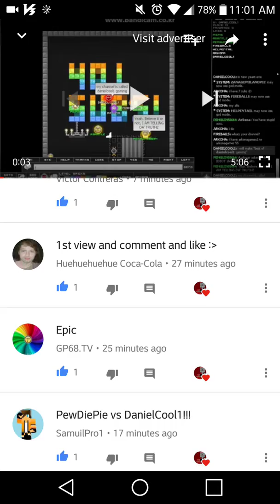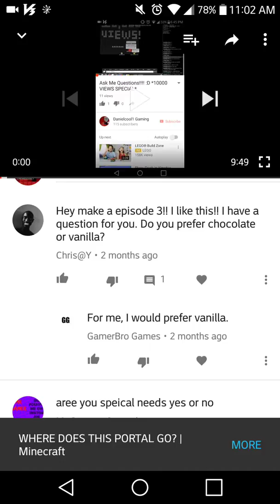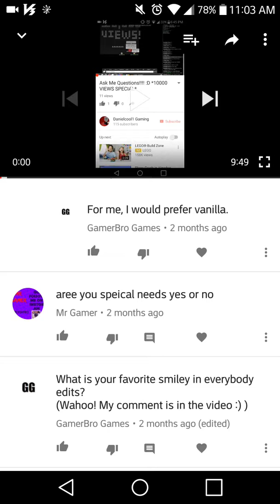Q&A Episode 3: It's back!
Comment questions below if you like your question to be featured.